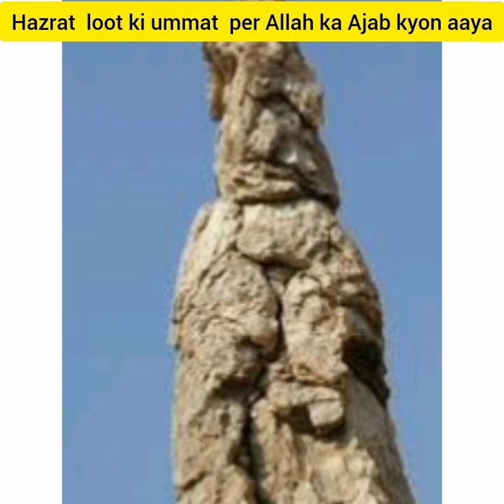Hazrat loot ki biwi ka waqia😯 story of prophet loot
Hazrat loot ki biwi ka waqia qaum e loot ka waqia

cowar topic
hazrat loot
hazrat loot ki biwi
pillar of salt
qaum e loot story
hazrat loot ka qissa
hazrat loot as ka waqia
qasasul anbiya
hazrat loot story in urdu
hazrat loot ki qaum ka gunah
hazrat loot as
hazrat loot ki qaum
prophet lut
amber voice
hazrat loot alaihissalam story
life story of prophet loot
hazrat loot ki kahani
hazrat loot ki biwi ka mujasma
qaum e loot ki basti
hazrat loot ki biwi ka naam
qissa hazrat loot a.s ka
hazrat loot alaihissalam
qaum e lut
qaum e loot ka azab
hazrat loot ki biwi ka waqia
hazrat loot a.s
prophet lut story in urdu
islamic stories
hazrat loot alaihissalam ka waqia
hazrat loot ki qaum ka waqia
sodom and gomorrah
hazrat lut ali salam ka waqia
hazrat loot ki biwi ka but
stories of prophets
prophet lut wife
prophet loot story in urdu
qaum e loot
ibrat
statue of wife of prophet loot
hazrat lut ki biwi
hazrat lut
story of prophet loot
qom e loot
story of sodom and gomorrah in urdu
urdu
qoum e lut
quran
islam
loot
full story of prophet loot
urdu story
stories in urdu
moral stories
story
qasas ul anbiya
qome loot ka waqia
salt statue
urdu stories
stories of prophets in urdu
stories of prophets in hindi
hazrat adam
emotional stories
qasas ul quran
new stories
ikhlaqi stories
urdu kahani
moral stories in hindi
history
kahani
ikhlaqi kahani
sea
urdu islamic stories
prophet sto
qasasul anbiya
hazrat loot ki qaum par azab
pillar of salt
islamic video
amber voice
islamic stories
stories of prophets
qasas ul anbiya
qaum e lut
islamic videos
tariq jameel
waqia
prophet loot
qaum e loot
qisas ul anbiya
hazrat loot
tv
quran
makka
imam mahdi
hajj
hazrat ali ka waqia
hazrat loot a.s
mufti tariq masood
ali
hazrat
qasas un nabiyeen
story
hazrat ibrahim
prophet stories
hazrat musa
urdu
ka
islam
allah
prophet lut
qoum e lut
salt statue
qom e loot ka azab
qasas
qom e lut ka anjam
qom e loot
prophet loot story
ajeeb
sura al kahf
surat kahf
sura kahf
surah kahf
surah al kahf
kahf
ashab e kahf ke naam
ashab e kahf kon the
ashabe alkahf
ashab e kahf bangla mega episode 40 to 42
ashab e kahaf ka waqia
ashabe kahaf
ashab e kahf ka kutta
ashab e kahf
boobs
prophet loot full movei in urdu
prophet lut wief statue
prophet lut sotry in quran
prophet lut wief
prophet lut full movie in enlish
prophet lut full movie in enlist
prophet lut mufti menk
prophet lut movie
prophet lut story in quran
prophet lut wife statue
prophet loot full movie
qaume loot ko azab
islam tv for all
hadees mu
dekho
urdu
hindi
allah ka azab
allah
mufti salman azhari
salman azhari
tariq jameel bayan
tariq jameel
molana tariq jameel
waqia
amoz
sabaq
ka
janazay
sharabi
kea
moamla
kya
na
salman azhari bayan
sath
kay
gunahgar
is
qabar ki raat
qabar ki pehli raat
islamic stories
qabar se awaz aa rahi hai
qabar se awaz
qabar azab
islam
nabi
azab
qayamat ka azab
jahanam ka azab
qabar ka azab
dardnak azab
mujay
awaz
qabar
nabi ki ummat aur unpe azaab
allah ka azab
allah
shorts
quran
qabar ka azab
youtube shorts
islamic
azab
allah ka azaab
short video
azab e elahi
muslim
khoukhar
sajootv
sajid
sajid khoukhar
sajoo tv
islamic short video
kabar ki saja
कब्र की सजा
islamic videos
islam
islamic facts
short
malkunmout
azaab
qabar azab
hindi
muhammad
urdu
religion
viral videos
qaum e loot
pakistan
ncr me aaya bhukam
islamic motivation
islamic video
madina
makka
islami waqiat
funny
mubashir saddique
shehr mein dehat
hira faisal
sisterology
maaz safder world
ducky bhai
awais awan
reaction video
react with awais
qoum e loot per azab
qoum e loot
pakistan mein transgender bill ki manzoori
pakistan mein transgender bill
pakistan mein transgender ka kanoon
qaum e loot ka waqia
transgender marriage
transgender
transgender act
transgender bill in pakistan
qoum e lut
viral video
shorts video
muslim videos
miracle of allah
lightning strikes
bijli girne ki video
asmani bijli girne ke manazir
asmani bijli
khuda ka azaab
jinn stories
jinn
jinnat
zana ki saza
gunnah ki saza
tik tok viral video
mohammad
quran ko jalana kaisa hai
behurmati ka anjaam
quran ki behurmati
azab e ilaahi